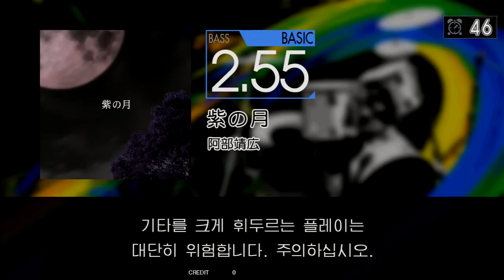Gitadora 紫の月 Bass Basic Excellent